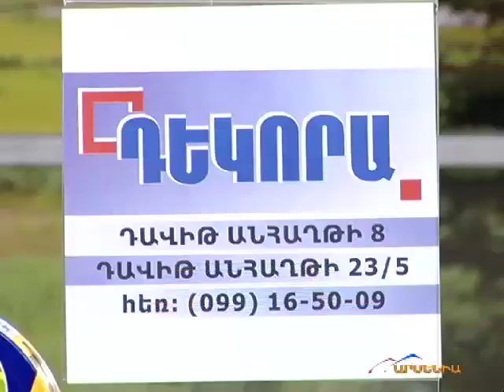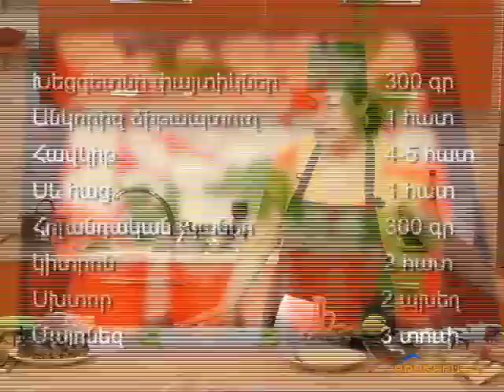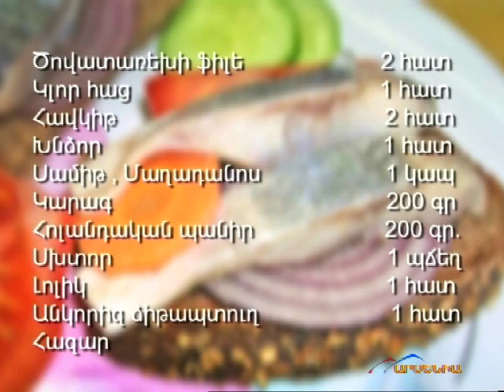Bari luys hayer,2.08.2011